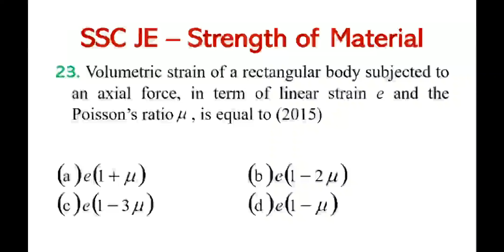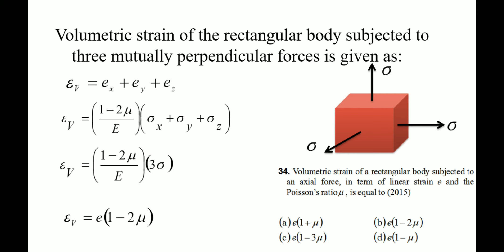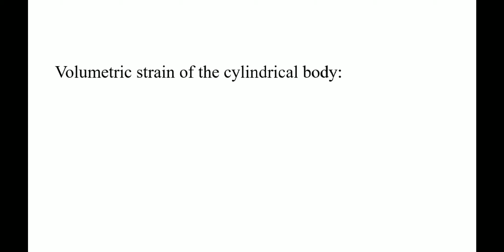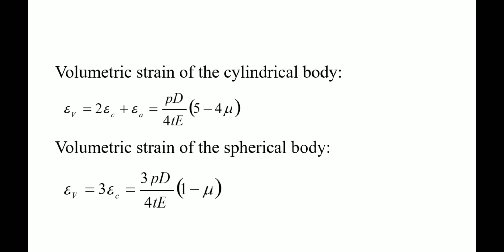CS-9-Volumetric Strain || Strength of Material || Quick Revision || Concept Series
This video describe the concept of Volumetric Strain in the Rectangular, Cylindrical, and the spherical body